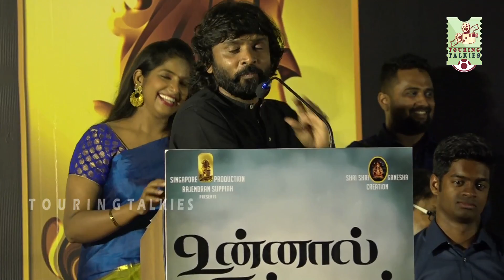யாருக்கு அடிபட்டாலும் தமிழர்களுக்கு வலிக்கும் -சினேகன் ஆவேச பேச்சு